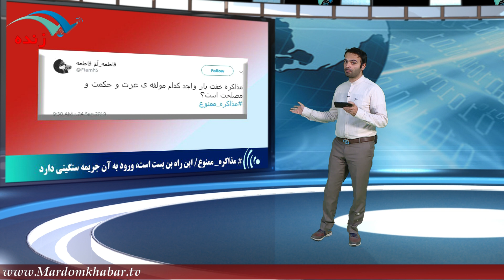جدال لفظی لاریجانی و یک نماینده در صحن علني مجلس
برای نصب اپلیکیشن مردم خبر روی لینک بزنید